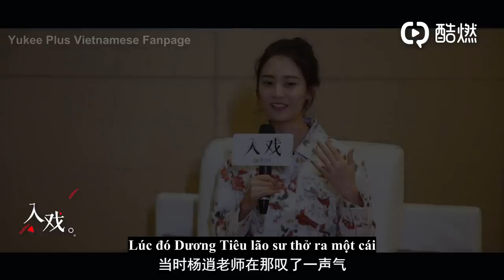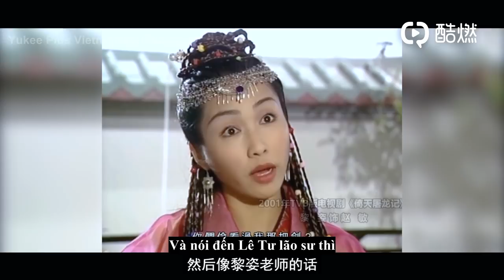[Vietsub] Phỏng Vấn "Triệu Mẫn" Trần Ngọc Kỳ | Nếu Ngoài Đời Sẽ Không Chọn Trương Vô Kỵ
Người dịch : Ruan Yi
Bản Quyền Thuộc Về Trần Ngọc Kỳ - Yukee Plus - 陈钰琪
► Kênh Youtube Của Fan Trần Ngọc Kỳ Tại Việt Nam